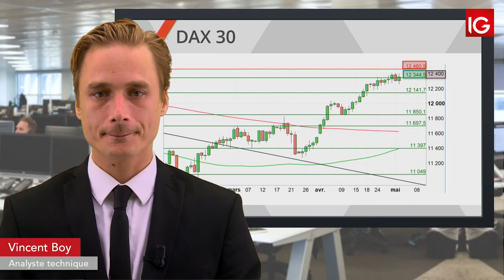Bourse - DAX, secteur auto en soutien - IG 03.05.2019